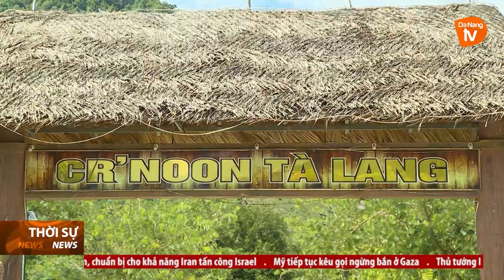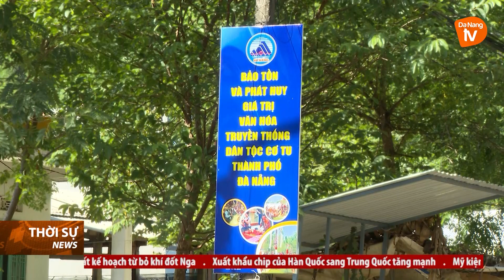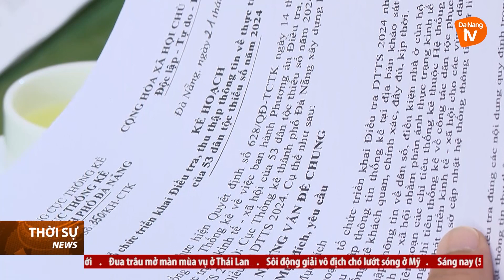ĐÀ NẴNG: HOÀN THÀNH ĐIỀU TRA KINH TẾ - XÃ HỘI DÂN TỘC THIỂU SỐ 2024